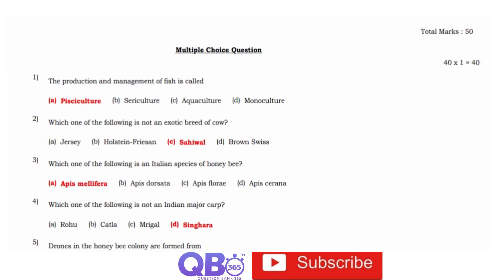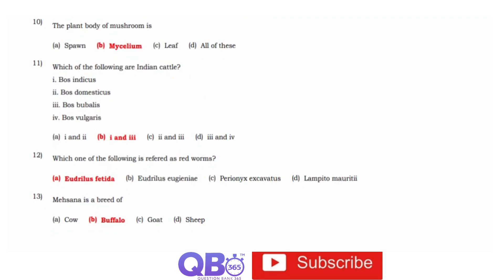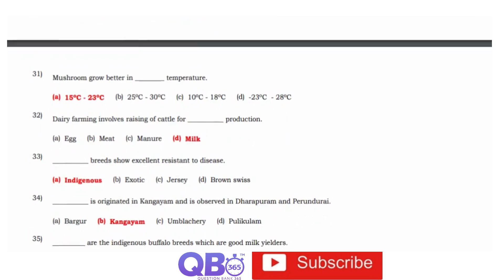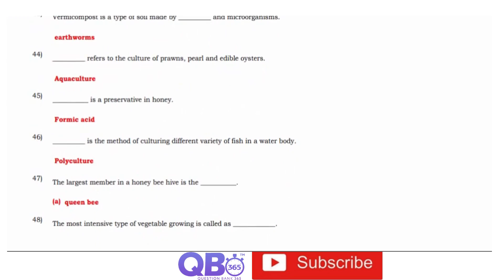TN 9th Science Economic Biology 50 Important 1 Marks Questions With Answers Book Back and Creative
TN Class 9th Science Economic Biology Study Materials

TN State Board Samacheer / Matriculation 9th Science Subject - Economic Biology One Mark Question and Answers

Economic Biology | Question and Answers | Question Bank

Chemical Bonding | State Board | Class 9 Science | Question and Answers

Tamilnadu updated new syllabus  9th Science subjects full portion question, answers and solutions | Maximum Possible Creative Questions with Answers |

Practice more and Score Centum in Science, Tamil Nadu Board HSC Exam.